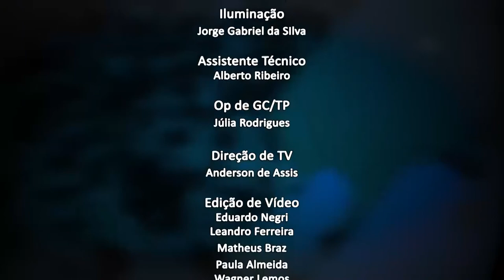Jornal da Alerj - 23/11/21